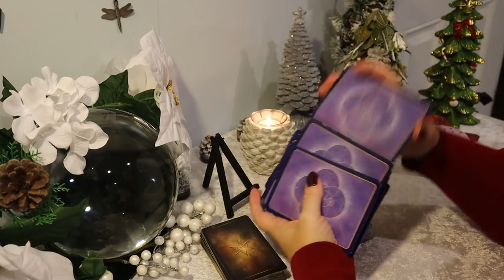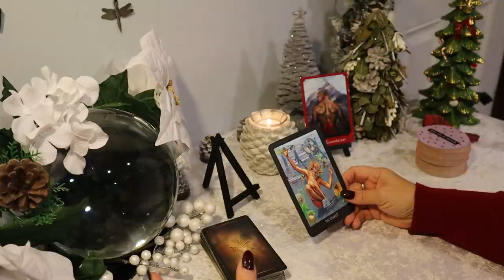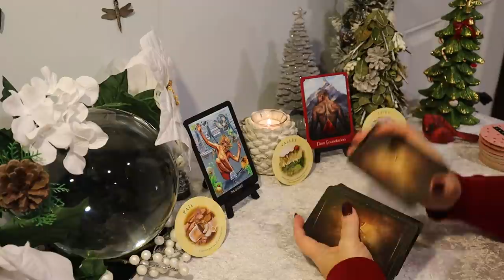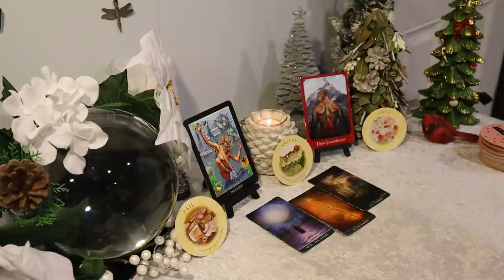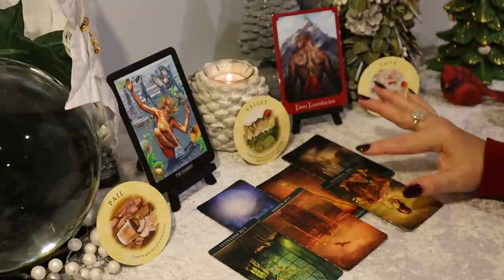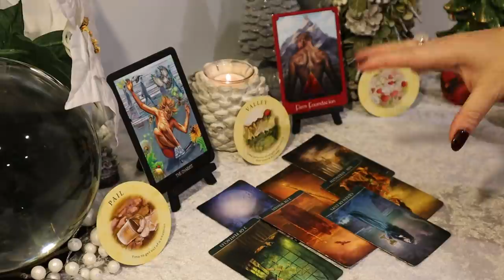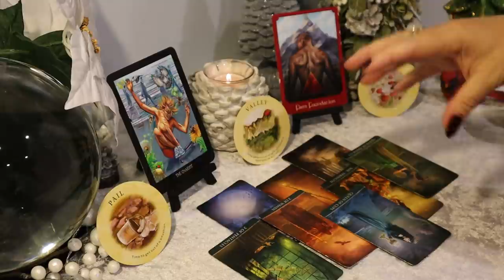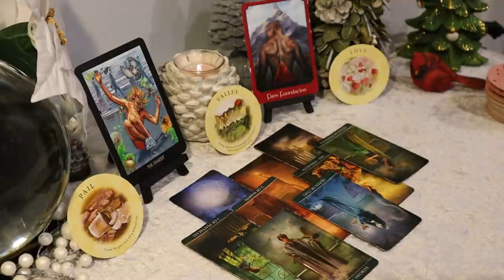Capricorn December Tarot Reading ~ Your Hard Work Pays Off ~ Capricorn Tarot Reading